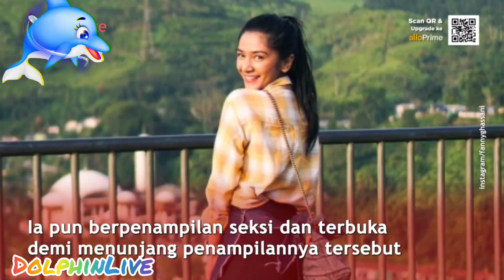Sering Tampil Seksi, Fanny Ghassani Syok Dijebak Pria Mesum Saat Live IG